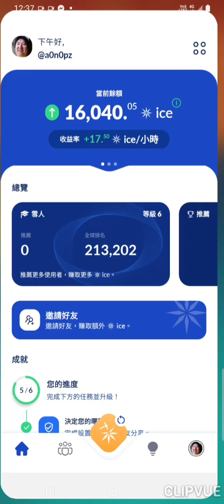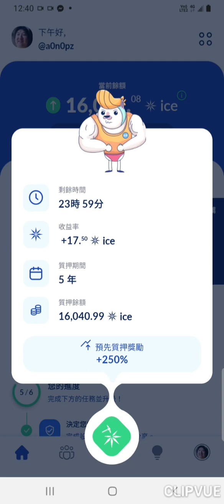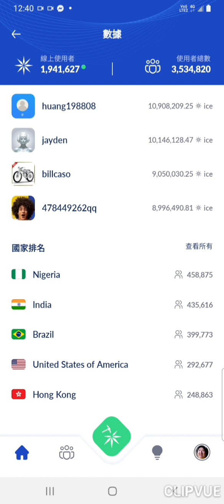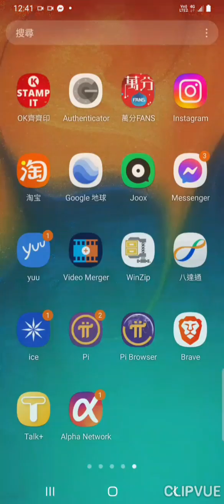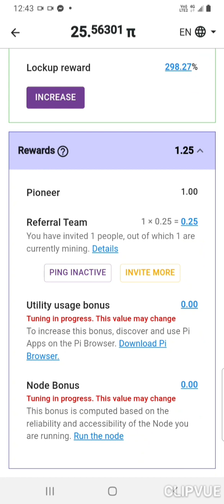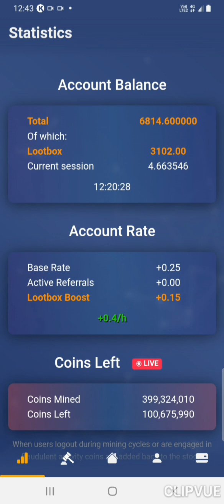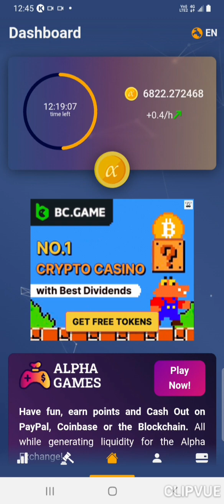ICE PI Alphacoin 玩法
referral: a0n0pz